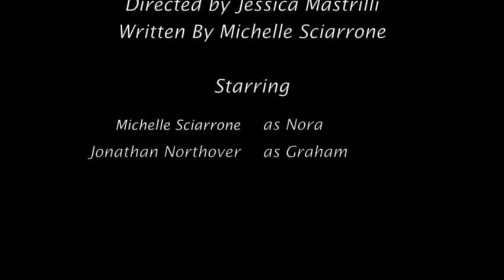Othering Scene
An amateur scene from Elle-Ditta Sciarrone's screenplay: Othering
This project was done for a UofA film project.